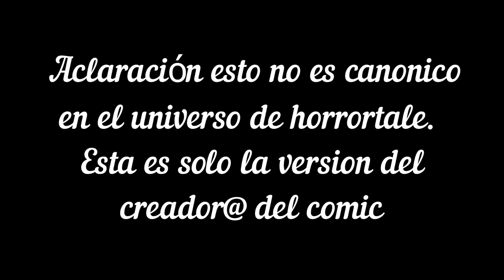Te amo ~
Todos los créditos a Nosotros solo nos encargamos de traducirlo ^^
⚠️Contenido sensible ⚠️
Música...
Rameses B - Can't Let You Go
♥ MUCHAS GRACIAS POR TODO ♥
Fontcest
horrortale
HorrorSans
horrorPapyrus
amor fraternal
mordida
no-canon